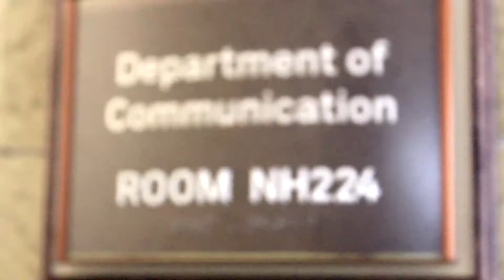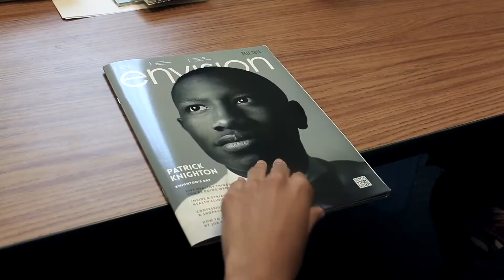About the Department of Communication at Andrews University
The Department of Communication creates and fosters a diverse, Christian learning community dedicated to producing professionals of distinction committed to global service.

“Communicating for community” reflects the vision of the programs offered by the Department of Communication.

Communication is all about connection—successfully sharing messages and meaning. Communication competence is critical to being an effective leader. Lee Iacocca, chairman and CEO of Chrysler Corporation, said, “The most important thing I learned in school was how to communicate…you can have brilliant ideas, but if you can’t get them across, your brains won’t get you anywhere.”

The Department of Communication offers a variety of undergraduate programs as well as a master’s program and graduate certificate program.